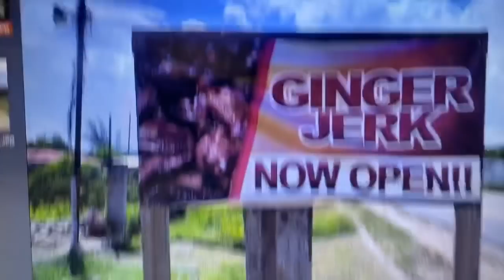Police Inspector Simpson from Falmouth station handcuff and swell up business man hand over mask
Police Inspector Simpson from Falmouth station,  handcuff  and swell up elder business man hands, because he wasn't wearing his mask.
then draw him out his businesses place, carry him to Falmouth police station.
Then release him and tell him to go back, he giving him a chance
after he saw the damage he inflicted with the hand cuff, to this elder business man hands.
Inspector Simpson , you shouldn't treat this business man like a criminal.
If he breaches the security risk assessment ,by not wearing a mask in his businesses place
you could caution him or write him a ticket, instead of hand cuff him
so tight that it swell up hands.

Then you took away his van key, this unacceptable.

This business man need to sue for his injuries, he sustained from you